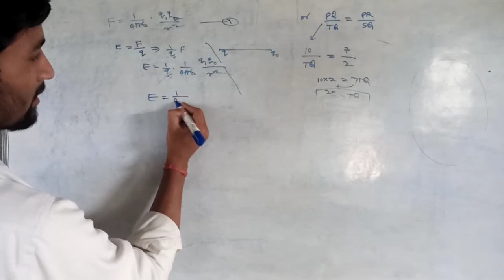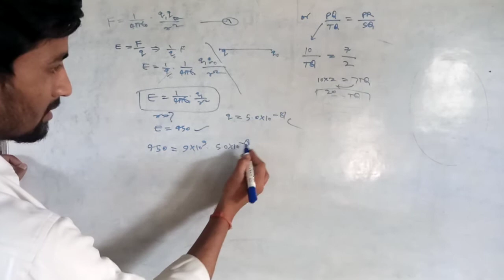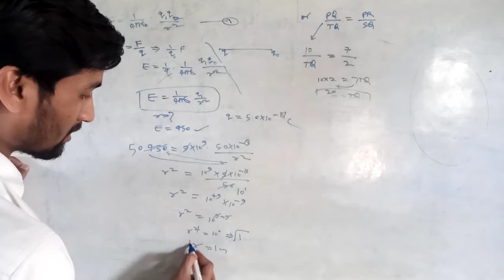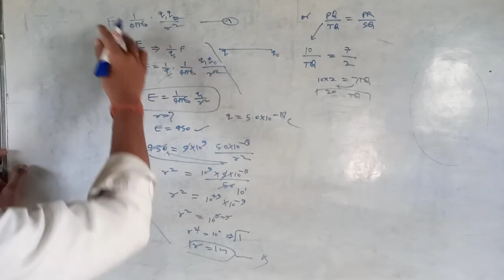class 12th विद्युत-क्षेत्र क्या है(Electric field in Hindi) विद्युत-क्षेत्र की तीव्रता किसे कहते है,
दो आवेशों के मध्य किसी दूरी पर क्रिया अर्थात बिना सम्पर्क के बल की व्याख्या करने के लिए हम जानते है कि आवेश या आवेश वितरण के चारों ओर आकाश में एक क्षेत्र उत्पन्न होता है। किसी आवेश या आवेश वितरण के चारों ओर वैद्युत बल उत्पन्न होने की घटना को हम दिए गए आवेश का विद्युत क्षेत्र कहते है।